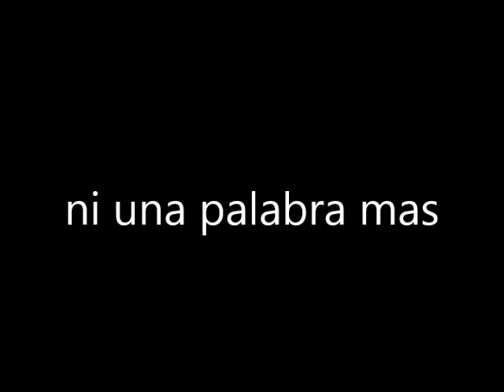Rafael Ayala - ni una palabra mas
Autor e interprete: Rafael Ayala
Mexicali B.C.
Mexico 2019